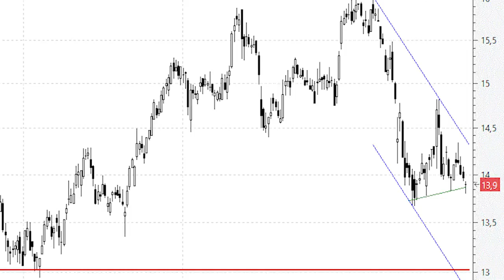La fase correctiva de corto plazo de Repsol continúa intacta